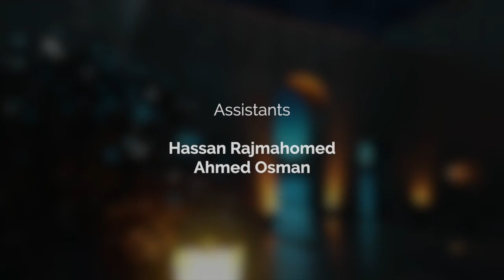Special Ramadan 1442 Q&A Show: Episode 1: Which actions nullify a fast in Ramadan?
Join us for a special Ramadan Q&A Show with answers to questions such as:
• Does artificial oxygen break ones fast?
• Does taking injections or vaccines break ones fast?
• Do inhalers break ones fast
As well as many other pertinent  questions
Join us every Sunday in Ramadan at 9PM In Sha Allah.